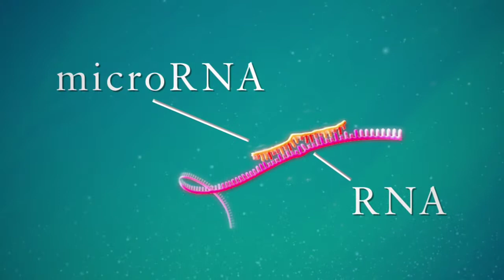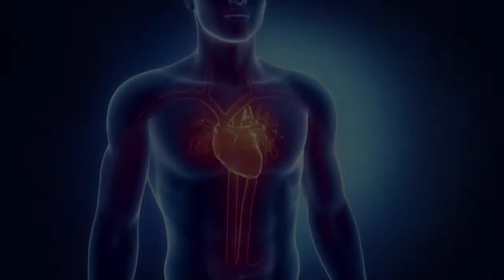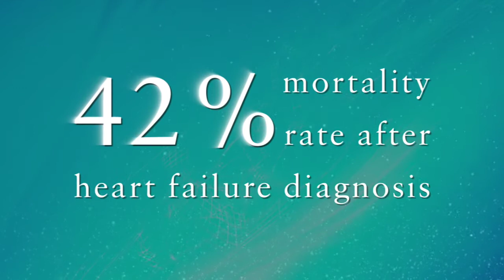BIDMC investigator, Saumya Das studies microRNA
A cardiovascular research team from Beth Israel Deaconess Medical Center (BIDMC) and Brigham and Women's Hospital (BWH), led by BIDMC Principal Investigator Saumya Das, MD, PhD, has been awarded a $4 million Common Fund grant from the National Institutes of Health (NIH) as part of a newly formed program on Extracellular RNA Communication. The five-year grant will focus on identifying microRNA biomarkers in heart disease.